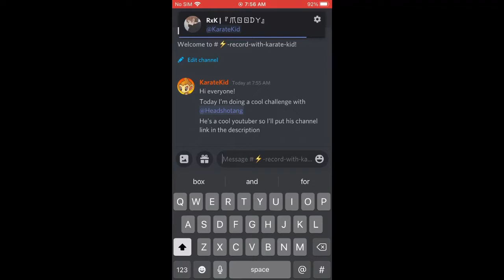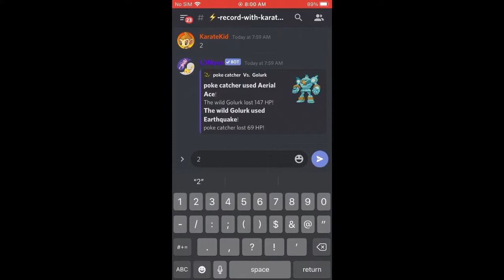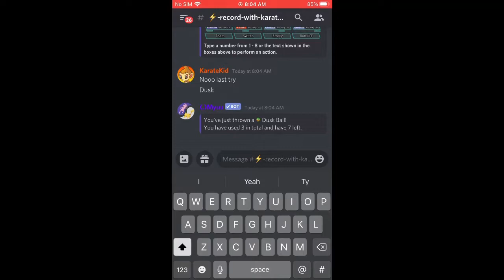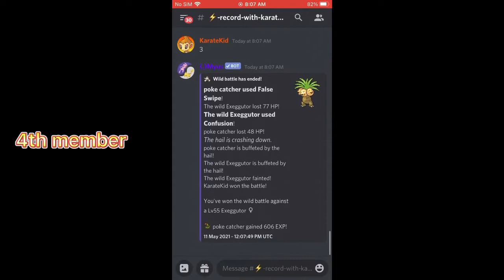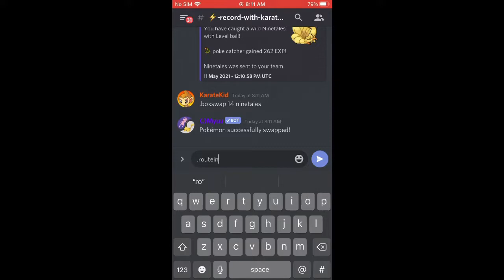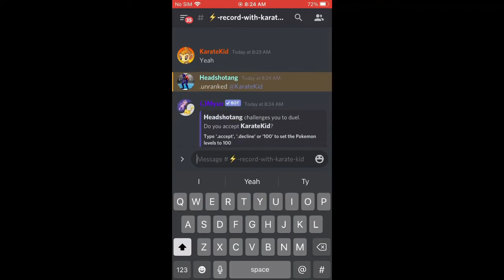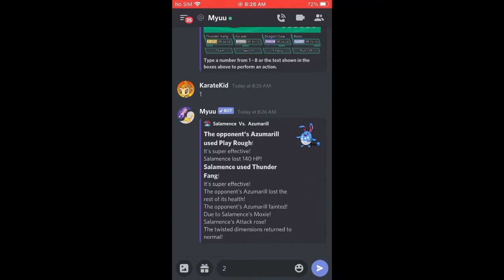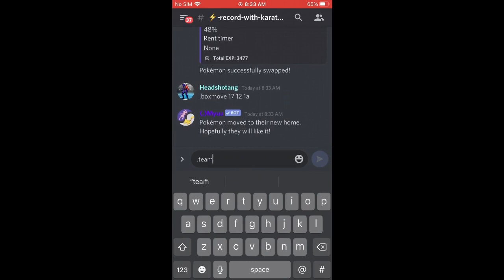Battling HEADSHOTANG with a twist! Fun Myuu discord bot challenge!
We both have 10 mins to find and catch a good pvp team, and then we will battle! No items, but lots of fun!